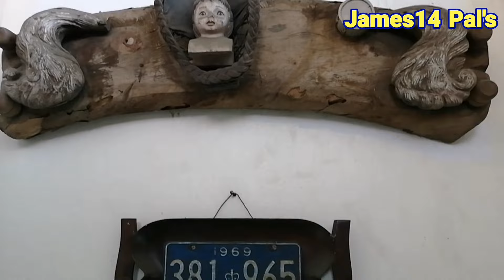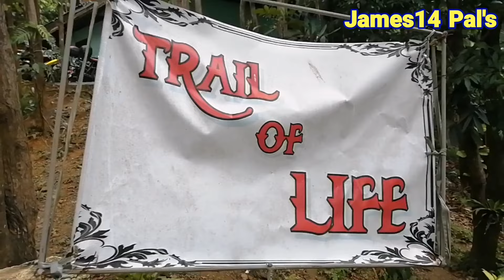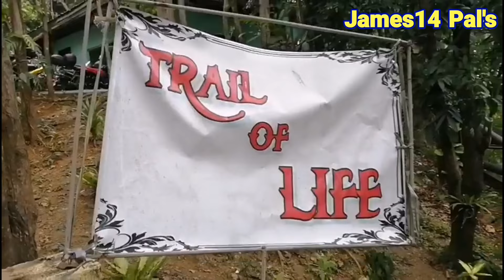Cloud 9 Sky Bridge and 360 Degree View | Antipolo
One of the most well-known leisure centers is Cloud 9 Sports and Leisure Club, Located at Bgy. Sta. Cruz, Sumulong Hwy, Antipolo, 1870

From Cubao
From MRT Cubao Station, walk towards Telus building infront of farmers market then look for an FX orJeepney heading to Antipolo.
Jeepneys should be bound to Antipolo-Simbahan or Antipolo(Sumulong).
Ride a Trike and tell the driver to drop you at Cloud9.

From Shaw Boulevard
From MRT Shaw Station, walk towards the terminal across Shang-ri La Plaza then look for an FX or Jeepney heading to Antipolo

Hi,
I am "James", On This channel, I will be sharing all about the things I love specially my travel.